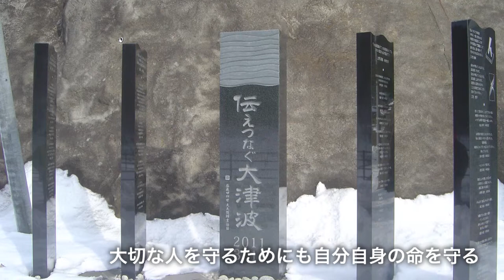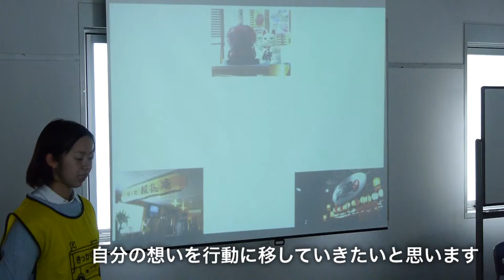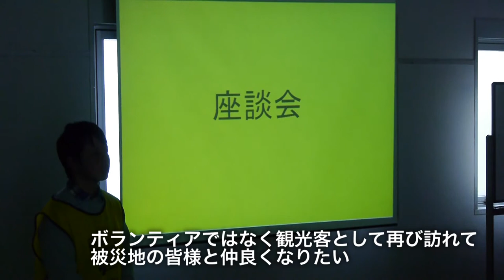それぞれの「きっかけ」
2月23日に開催された、きっかけバス宮城の報告会では、2人の参加学生が登壇してくれました。お二方共に濃いお話で、可能であれば全編配信したいほどなのですが、時間の都合で、今後どうするのか？という部分だけを動画にしてみました。是非、動画を御覧頂いて、ほんの一部ではありますが、彼らの声を聞いてください。

この2人だけではなく、参加した学生全てが何かを感じたと思います。今後、何科を決意した学生さんも少なくないでしょう。実際にどこまで行動に移せるかで、今回の参加意義を問われてしまいます。今後の活動を見守りたいと思います。

そして、見守る我々大人たちで、彼らの後方支援を担うのも悪くありません。きっかけバスは、この先もまだまだ走ります。皆様の温かい目で是非見守ってください。そして、ご自身が何か縁が有る都道府県などをご支援頂けないでしょうか？様々なご支援方法がありますが、100円からのご寄付も可能です。彼らの感想なども掲載されておりますので、一度、是非WEBをご覧ください。若い力で復興を加速させるきっかけに。何卒、よろしくお願い致します。

なお、挿入されている写真は、全てこのツアーの参加者が撮影したものであることを追記しておきます。